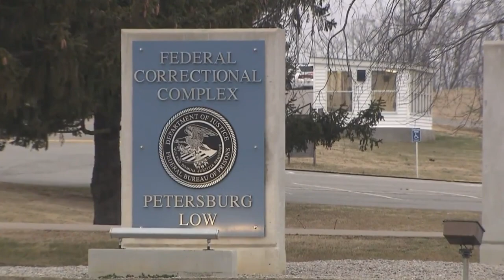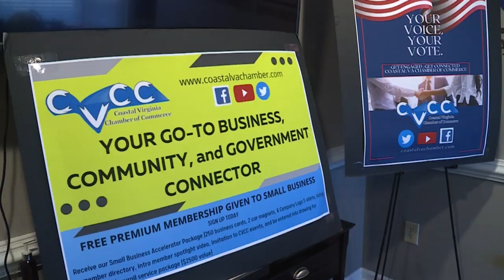Out of prison, former VB councilman, state delegate Ron Villanueva speaks only to 10 On Your Side